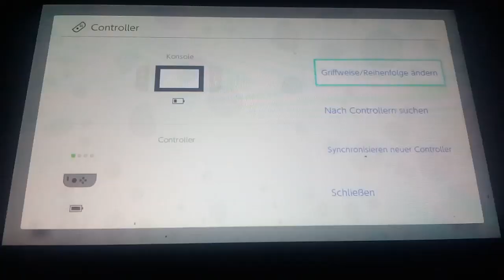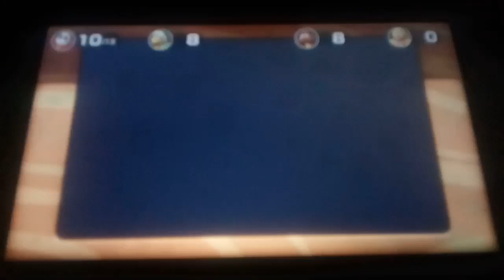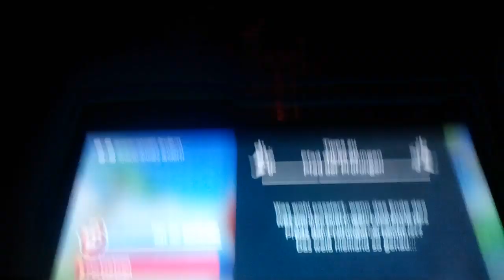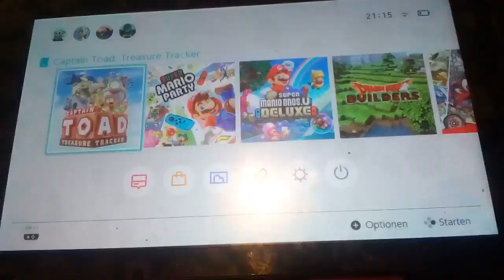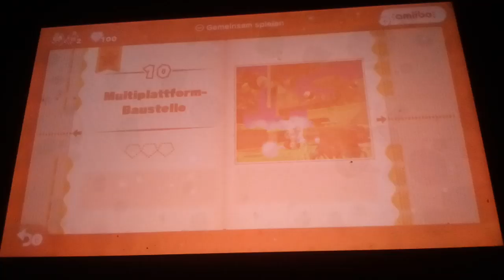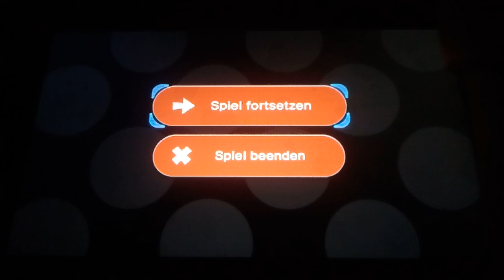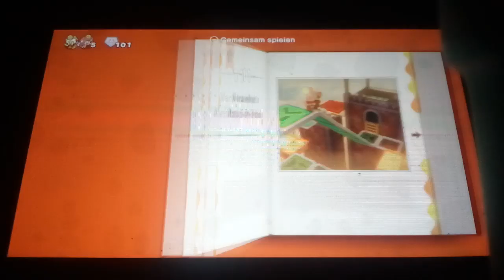Super Mario Party 🎲 part 53 & Captain Toad Traesure Tracker .Lets beging im Steinharten storymode☺.